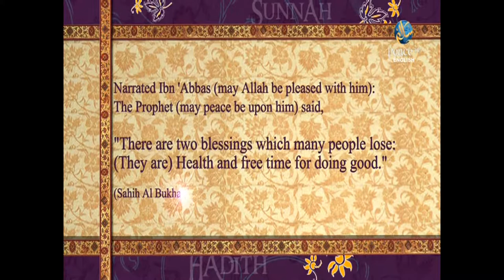Ash Shakoor, Part 1, Majid Mahmoud, Part 41